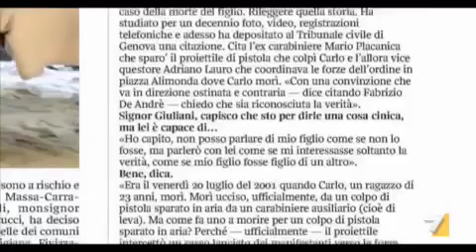TG LA7 - G8 di Genova, ferita sempre aperta (23 GIU 2013)